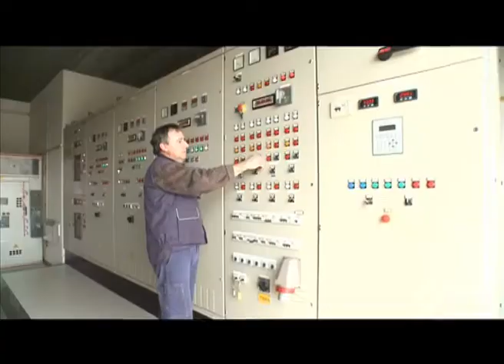Alberto Asioli, presidente Bonifica Romagna Occidentale